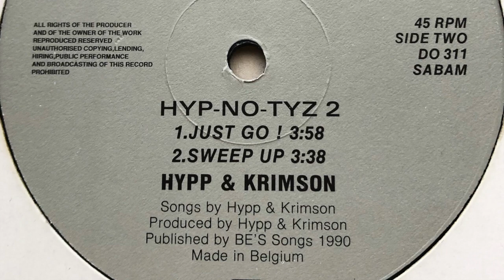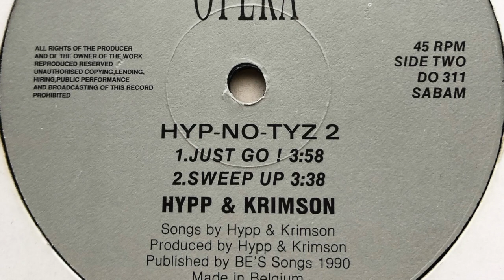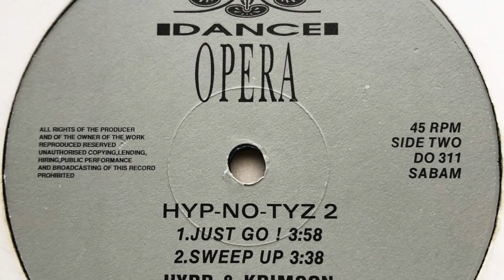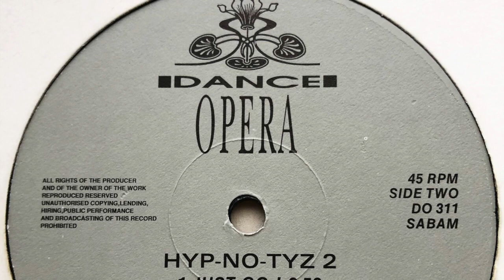Hypp & Krimson - Just Go !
Label: Dance Opera
Cat. #: DO 311
Format: Vinyl, 12", 45 RPM
Release date: 1990
Country: Belgium